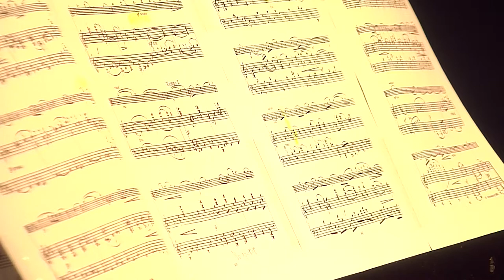Pilar Delgado - Concierto de Piano 2022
Concierto de Piano de Pilar delgado Ávila e Invitados
Presentación en el Teatro Municipal de Punta Arenas
en el mes de julio 2022